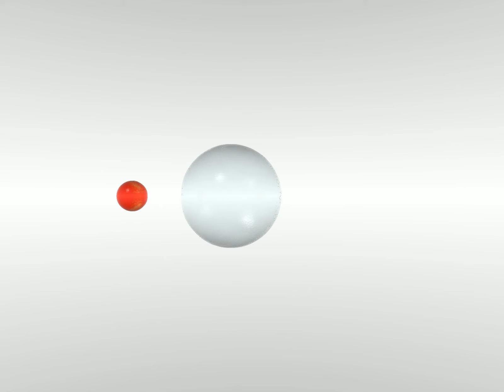Unequal-sized Droplet Collision with Head-on Coalescence Outcome Under Diameter Ratio 0.25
An improved volume-of-fluid (VOF) technique, augmented by an adaptive mesh refinement (AMR) algorithm, is used to track the liquid/gas interfaces. Ray-tracing methodology is implemented to gain direct insight into the detailed physics of droplet collision. Both surface rendering and volume rendering are performed.